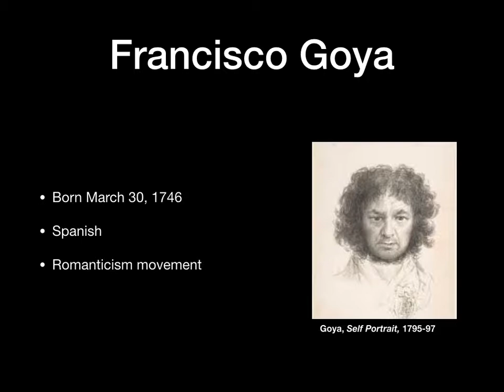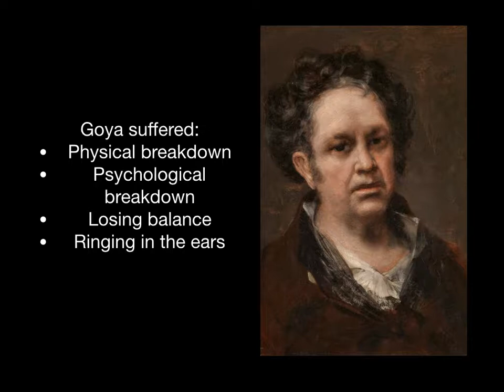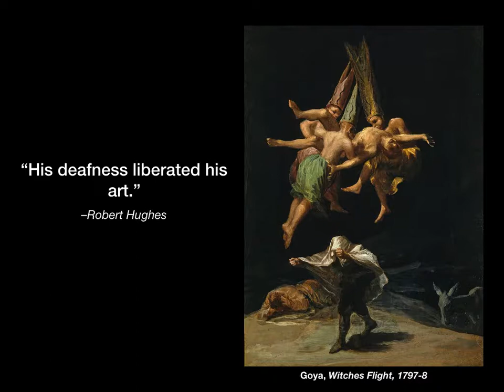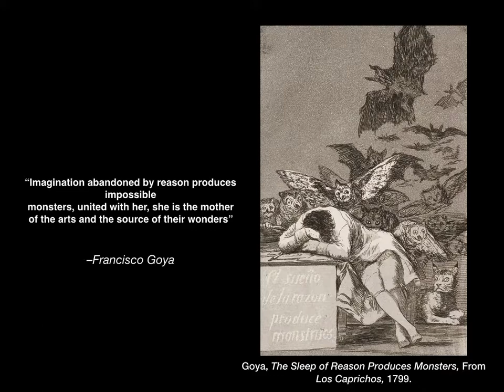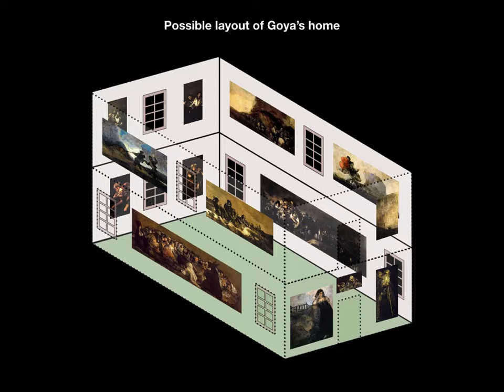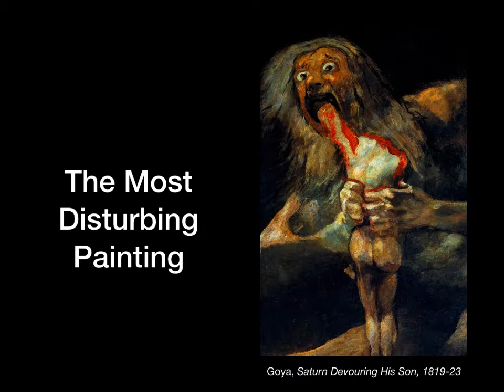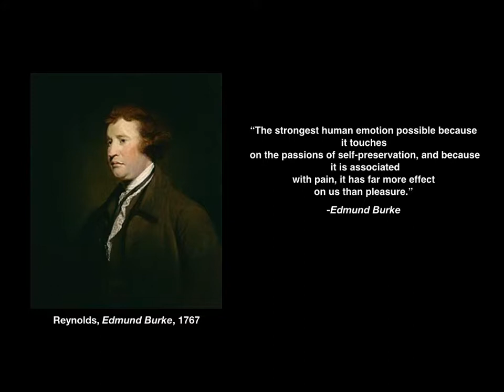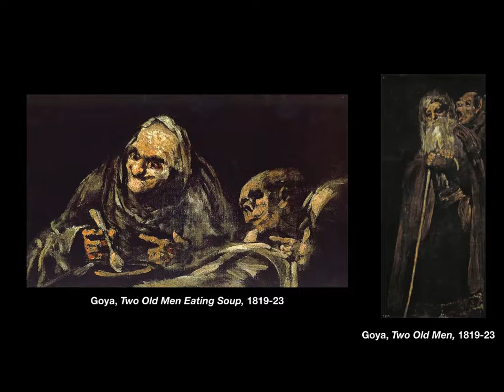Sublime Perfected: Goya's Madness and Genius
Narrated PowerPoint for ART 615 Modernism and Religion